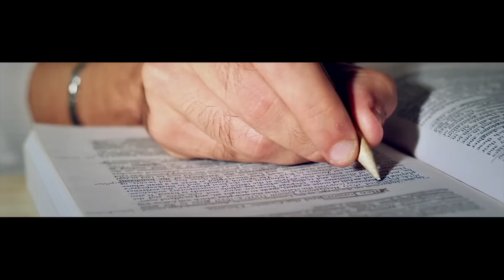Network Contacts - Molfetta - Natale 2014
Torna come ogni anno il video di auguri di Natale della Network Contacts di Molfetta. Questo il video realizzato a dicembre 2014 da Studio360.